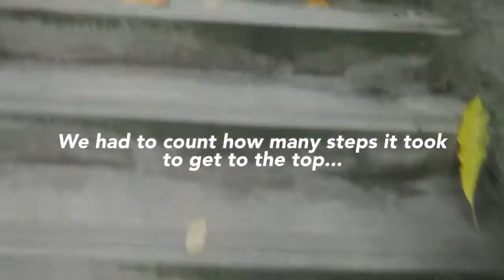DRECEMBER (PART TWO) | Doing San Diego Things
Finished with finals...still eating and spending money
Hope everyone has a happy holidays!

(Best viewed in 720p/1080p)